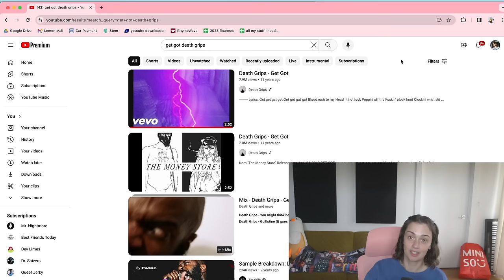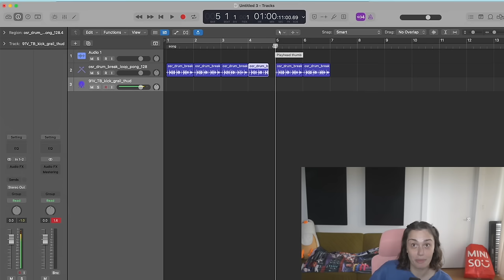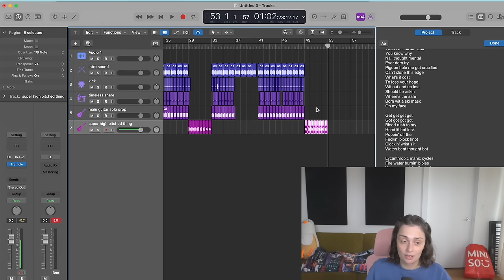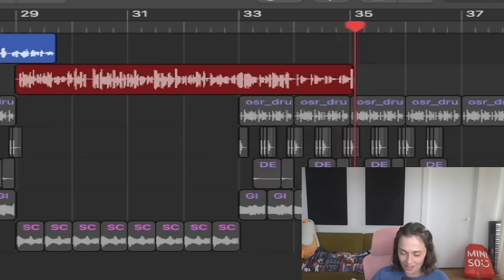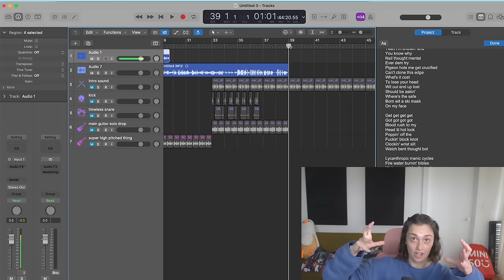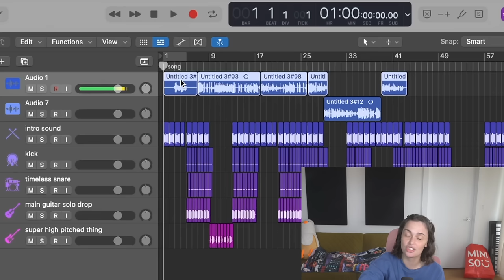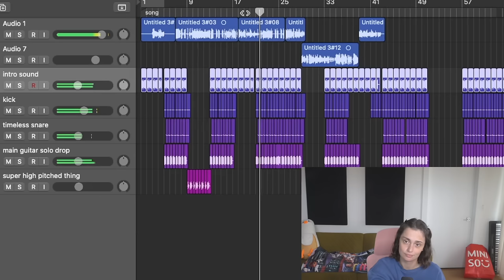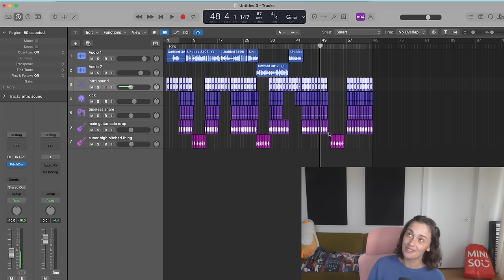I Made "Get Got" by Death Grips Without Hearing It